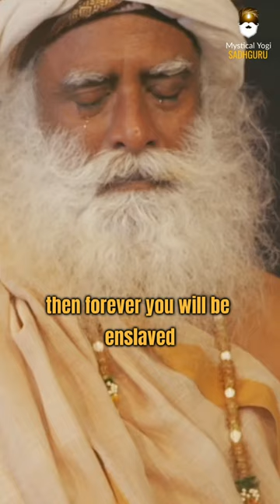What Is Pleasure?| Mystical Yogi: SADHGURU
Sadhguru is a prominent Indian yogi, mystic, and environmentalist. Namaskaram. Millions of students, leaders, and entrepreneurs have benefited from his unique perspective on the world.
This channel's primary objective is to promote his teachings as widely as possible. To expand human awareness beyond its current limits for the sake of people and the earth.
Thanks.

1)The original works are unaffected by this video (It would actually be positive for them).
2)This movie can also be used to teach.
3)It has no transforming properties.
4)I only used clips from videos to make my point when it was required.

SADHGURU does not hold the copyright to these video clips, Mystical Yogi.

We use clips from a variety of sources to create an atmosphere that will assist and inspire people in their daily lives.

They have been repurposed in compliance with fair usage with the goal of educating and encouraging others.